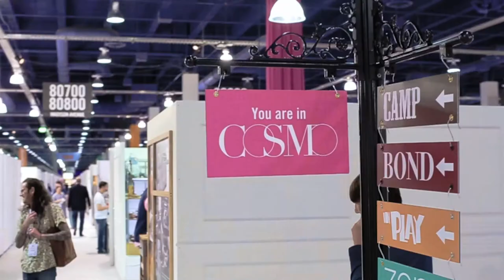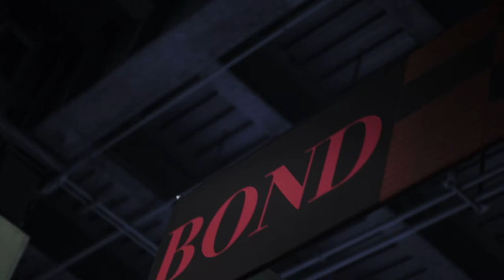FN PLATFORM August 2016 Highlights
FN PLATFORM is the statement of fashion in footwear. Built by the industry, for the industry, this international showcase is the pillar of branded footwear.

Check out footage live from the FN PLATFORM August 2016 show here.